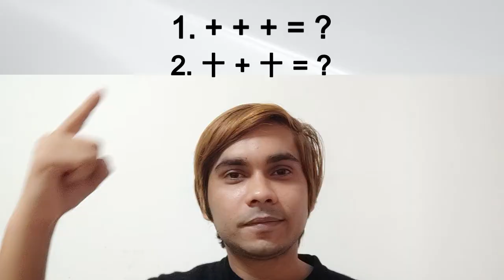Mysterious Chinese Number System | চাইনিজ নাম্বার সিস্টেম কি?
How to say Chinese numbers and how to use hand-sign?